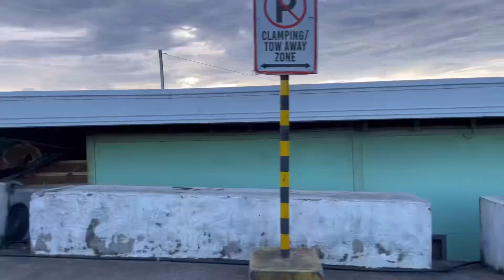Philippines 2023 1080 HD